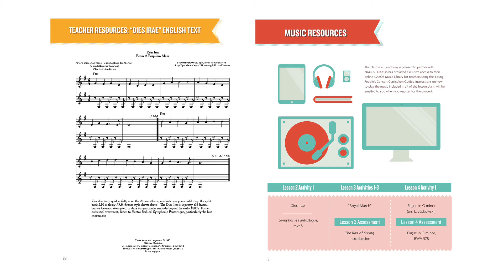Educate, Engage And Inspiring Students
A short video to promote the Nashville Symphony Orchestra’s Young People's Concerts to middle Tennessee schools and teachers.